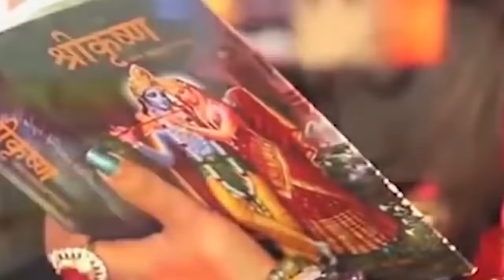रूठा हुआ व्यक्ति दौड़ कर आपके पास चला आयेगा कर लें ये दूध का उपाय I ASTRO TRISHLA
रूठा हुआ व्यक्ति दौड़ कर आपके पास चला आयेगा कर लें ये दूध का उपाय | चमत्कारी उपाय आपका खोया हुआ प्यार वापस लाये गुरुवार के दिन कर दें यह उपाय | मोबाइल के इस उपाय से खोए हुए प्यार को तुरंत वापस पाए गुरुवार के दिन कर दें यह उपाय, सिर्फ 1 बार ये शब्द बोल दो प्यार खुद से करेगा बात,2 मिनट में प्यार call करेगा मरते दम तक गुलामी करेगा मिलने को बैचेन होगा love vashikaran वशीकरण मंत्र, इस खास टोटके से वापिस पाएं खोया हुआ प्यार, किसी को कैसे तड़पये, खोया हुआ प्यार कैसे पाये  इन सब के ऊपर मां त्रिशला इस वीडियो में बताया है वीडियो को पूरा देखें धन्यवाद | जय श्री कृष्णा |

previous video

girlfriend vashikaran,boyfriend vashikaran,vashikaran totka,वशीकरण टोटका,वशीकरण मंत्र जो तुरंत काम करे,vashikaran kaise Kare,Valentine day 2023,Ladki ko kya kya pasand hai,Valentine week,Love Problems,how to increase attraction power in hindi,law of attraction the secret,sammohan shakti badhane ke upay,skin care habits,astro trishla ke upay,love problem solution,love problem,vashikaran,how to get back love after breakup,दुर्भाग्य दूर करने हेतू उपाय,ke uapy